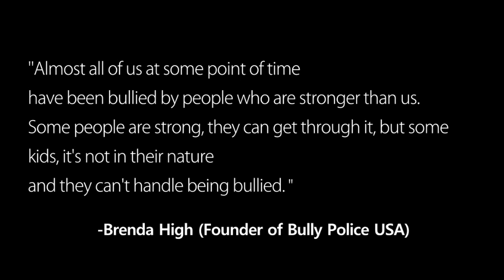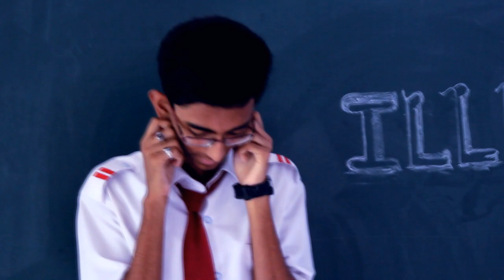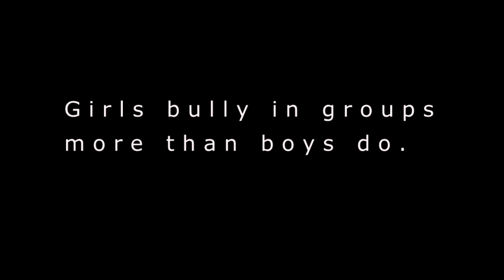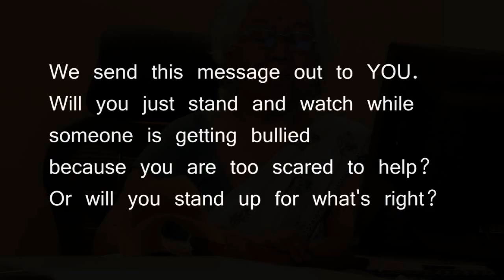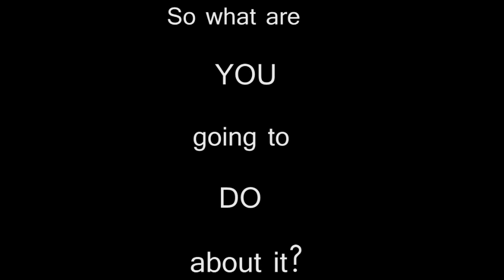Illumination : Short Film based on Bullying by Harsh Raj Baruah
A remake of my previous short film "Lets Stop Bullying". I thank the entire team of Faculty High Secondary School, Amingaon without their help this wouldn't have been possible and specially Aayan Das.
Cast: anurag gogoi, arunav chakravarty, soumyadip dey, atul pareek, abhishek agasti, rishov bora, amartya dutta, mrinmoy deka, rajat bhattacharjee, kartik mour, tanishq ajmera, ankita mazumdar. With aayan das. Dipesh saboo